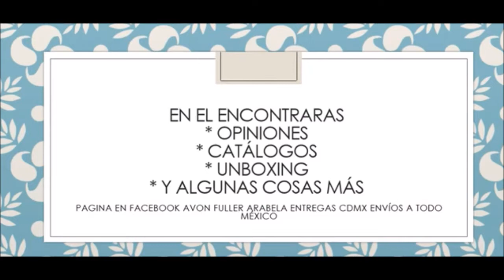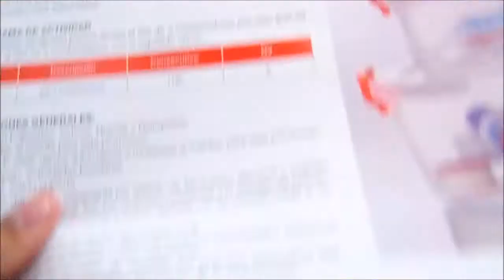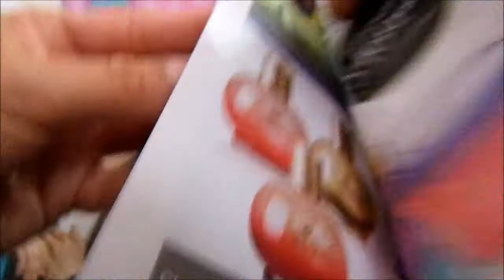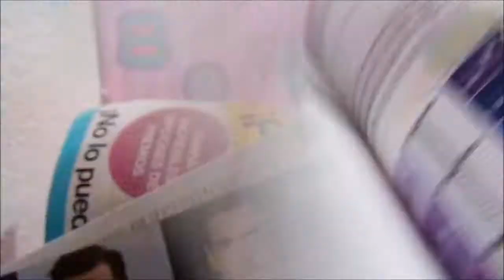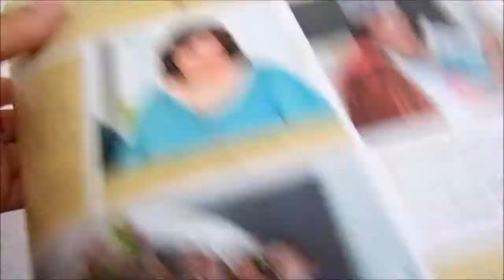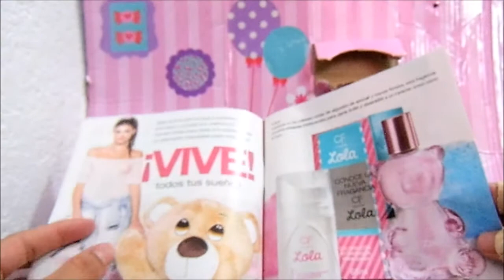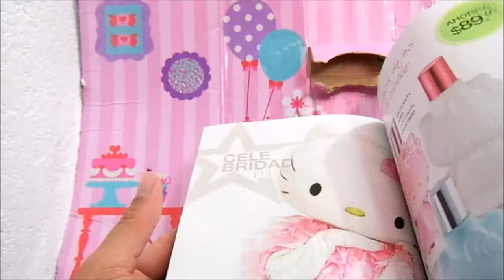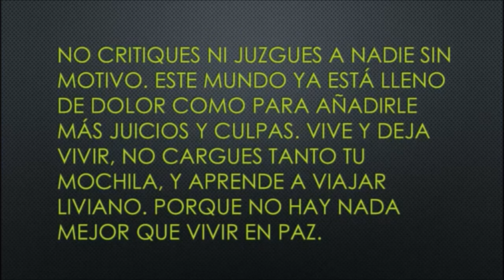Unboxing / Pedido Fuller C1 2017 México